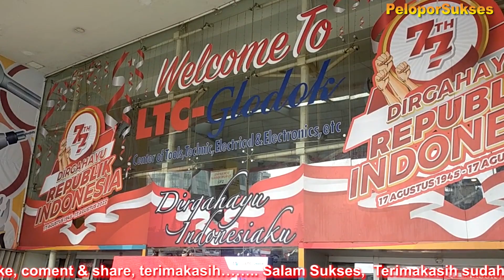JALAN JALAN DI IBU KOTA NEGARA REPUBLIK INDONESIA DKI JAKARTA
Jakarta (pengucapan bahasa Indonesia: [dʒaˈkarta] ( simak)), atau secara resmi bernama Daerah Khusus Ibukota Jakarta (disingkat DKI Jakarta) atau Jakarta Raya adalah ibu kota negara dan kota terbesar di Indonesia. Menurut sistem pembagian administratif Indonesia, Jakarta merupakan provinsi dengan status daerah khusus. Sementara menurut pengertian secara umum, Jakarta merupakan kota metropolitan. Jakarta terletak di pesisir bagian barat laut Pulau Jawa. Dahulu pernah dikenal dengan beberapa nama di antaranya Sunda Kelapa, Jayakarta, dan Batavia. Jakarta juga mempunyai julukan The Big Durian karena dianggap kota yang sebanding New York City (Big Apple) di Indonesia.[9]
Jakarta memiliki luas sekitar 664,01 km² (lautan: 6.977,5 km²), dengan penduduk berjumlah 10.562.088 jiwa (2020).[3] Wilayah metropolitan Jakarta (Jabodetabek) yang berpenduduk sekitar 28 juta jiwa.
Sebagai pusat bisnis, politik, dan kebudayaan, Jakarta merupakan tempat berdirinya kantor-kantor pusat BUMN, perusahaan swasta, dan perusahaan asing. Kota ini juga menjadi tempat kedudukan lembaga-lembaga pemerintahan dan kantor sekretariat ASEAN. Jakarta dilayani oleh dua bandar udara, yakni Bandara Soekarno–Hatta dan Bandara Halim Perdanakusuma, serta tiga pelabuhan laut di Tanjung Priok, Sunda Kelapa, dan Ancol.[10][11][12]
Etimologi
Peta Batavia (sekarang Jakarta) tahun 1888.
Nama Jakarta sudah beberapa kali berganti nama.
Sunda Kelapa (397–1527)Jayakarta (1527–1619)
Batavia (1619–1942) Jakarta (1942–sekarang)
DKI Jakarta (1998–sekarang)
Propaganda Jepang yang menekankan "Indonesia Raya", sebuah lagu dengan status yang setara dengan "Kimigayo" sebagai lagu kebangsaan Indonesia secara De facto pada Masa Pendudukan Jepang.
Nama Jakarta sudah digunakan sejak masa pendudukan Jepang tahun 1942, untuk menyebut wilayah bekas Gemeente Batavia yang diresmikan pemerintah Hindia Belanda pada tahun 1905.[13] Nama "Jakarta" merupakan kependekan dari kata Jayakarta (aksara Dewanagari: जयकृत), yaitu nama dari Bahasa Sanskerta yang diberikan oleh orang-orang Demak dan Cirebon di bawah pimpinan Fatahillah (Faletehan) setelah menyerang dan berhasil menduduki pelabuhan Sunda Kelapa pada tanggal 22 Juni 1527 dari Portugis. Nama ini diterjemahkan sebagai "kota kemenangan" atau "kota kejayaan". Namun sejatinya berarti "kemenangan yang diraih oleh sebuah perbuatan atau usaha" karena berasal dari dua kata Sanskerta yaitu Jaya (जय) yang berarti "kemenangan"[14] dan Karta (कृत) yang berarti "dicapai".[15]
Bentuk lain ejaan nama kota ini telah sejak lama digunakan. Sejarawan Portugis, João de Barros, dalam Décadas da Ásia (1553) menyebutkan keberadaan "Xacatara dengan nama lain Caravam (Karawang)". Sebuah dokumen (piagam) dari Banten (k. 1600) yang dibaca ahli epigrafi Van der Tuuk juga telah menyebut istilah wong Jaketra,[16] demikian pula nama Jaketra juga disebutkan dalam surat-surat Sultan Banten[17] dan Sajarah Banten (pupuh 45 dan 47)[18] sebagaimana diteliti Hoessein Djajadiningrat. Laporan Cornelis de Houtman tahun 1596 menyebut Pangeran Wijayakrama sebagai koning van Jacatra (raja Jakarta).Sejarah
Lihat pula: Sunda Kelapa, Kerajaan Sunda dan Sejarah Batavia
Sunda Kelapa (397–1527)
Prasasti Tugu abad ke-5 ditemukan di kawasan Tugu, Jakarta Utara
Pelabuhan Sunda Kelapa.
Jakarta pertama kali dikenal sebagai salah satu pelabuhan Kerajaan Sunda yang bernama Sunda Kalapa (Aksara Sunda: ᮞᮥᮔ᮪ᮓ ᮊᮜᮕ), berlokasi di muara Sungai Ciliwung. Ibu kota Kerajaan Sunda yang dikenal sebagai Dayeuh Pakuan Padjadjaran atau Pajajaran (sekarang Bogor) dapat ditempuh dari pelabuhan Sunda Kalapa selama dua hari perjalanan. Menurut sumber Portugis, Sunda Kalapa merupakan salah satu pelabuhan yang dimiliki Kerajaan Sunda selain pelabuhan Banten, Pontang, Cigede, Tamgara dan Cimanuk. Sunda Kalapa yang dalam teks ini disebut Kalapa dianggap pelabuhan yang terpenting karena dapat ditempuh dari ibu kota kerajaan yang disebut dengan nama Dayo (dalam bahasa Sunda modern: dayeuh yang berarti "ibu kota") dalam tempo dua hari. Kerajaan Sunda sendiri merupakan kelanjutan dari Kerajaan Tarumanagara pada abad ke-5 sehingga pelabuhan ini diperkirakan telah ada sejak abad ke-5 dan diperkirakan merupakan ibu kota Tarumanagara yang disebut Sundapura (bahasa Sanskerta yang berarti "Kota Sunda").[19] Pada abad ke-12, pelabuhan ini dikenal sebagai pelabuhan lada yang sibuk. Kapal-kapal asing yang berasal dari Tiongkok, Jepang, India Selatan, dan Timur Tengah sudah berlabuh di pelabuhan ini membawa barang-barang seperti porselen, kopi, sutra, kain, wangi-wangian, kuda, anggur, dan zat warna untuk ditukar dengan rempah-rempah yang menjadi komoditas dagang saat itu.
Jayakarta (1527–1619) Prasasti Perjanjian Sunda-Portugal di Museum Nasional, Jakarta Benteng Famosa di Melaka yang dibangun oleh Bangsa Portugis pada Abad ke-16.
Bangsa Portugis merupakan Bangsa Eropa pertama yang datang ke Jakarta. Pada abad ke-16,  Sumber wikipedia